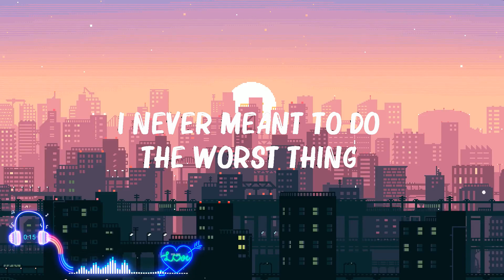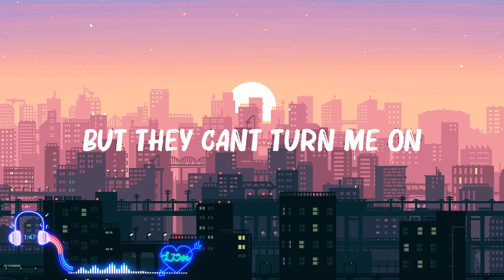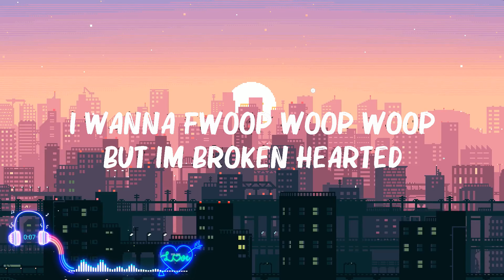Clean Bandit - Solo (Lyrics) Ft. Demi Lovato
Clean Bandit - Solo (Lyrics) Ft. Demi Lovato🍀Mix Lyrics | Hot Lyrics 2024
Lyrics:
CleanBandit - Solo (Lyrics) Ft. Demi Lovato